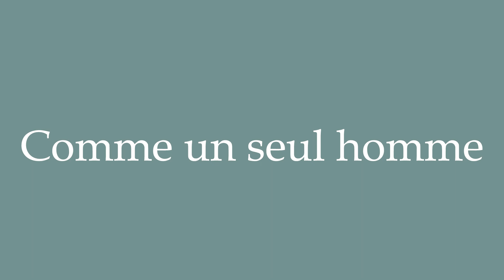How to Pronounce ''Comme un seul homme'' (Like one man) Correctly in French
Learn how to say and properly pronounce ''Comme un seul homme'' in French with this free pronunciation tutorial. Apprenez à prononcer des mots en français grâce à nos tutoriels.